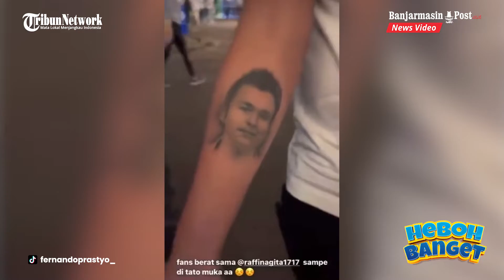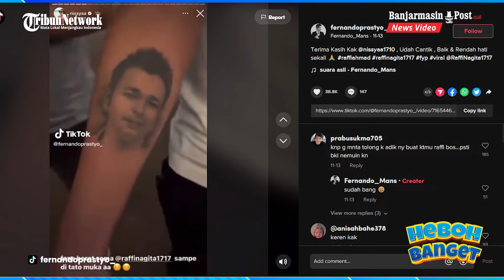Totalitas Pria Asal Sidoarjo, Buat Tato Wajah Raffi Ahmad di Tangannya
BANJARMASINPOST.CO.ID - Mengaku menjadi penggemar berat, pria asal Sidoarjo sampai membuat tatto permanen wajah Raffi Ahmad di tangannya.

Fernando mengaku mengagumi Raffi Ahmad karena menginspirasi dirinya untuk menjadi pribadi yang lebih baik lagi.

Tato permanen di tangan Fernando itu rupanya sudah dibuatnya sejak Februari 2021.

Fernando juga rela pergi ke Jakarta untuk melihat pertandingan tenis antara idolanya melawan Desta di Tennis Indoor Senayan, beberapa waktu lalu.

Kemudian, ia mengunggah videonya yang melihat aksi Raffi Ahmad di akun TikToknya dan viral di medsos.

Fernando bercerita bahwa ia mulai ngefans dengan ayah dari Rafathar dan Rayyanza ini sejak tahun 2020.

Menurut Fernando, banyak pelajaran yang bisa diambil dari kisah hidup Raffi Ahmad.

Sampai pada tahun 2021, Fernando membuat tato wajah Raffi Ahmad di tangan kanannya.

Tepatnya, pada 17 Februari 2021 lalu ketika hari ulang tahun Raffi Ahmad.

Fernando mengungkapkan, alasannya membuat tato tersebut, karena ia terinspirasi terhadap kehidupan sang idola.

Tato Wajah Raffi Ahmad itu, kata Fernando, untuk selalu mengingatkan bahwa dirinya harus bisa lebih baik setiap harinya.

Berdasarkan keterangan Fernando, ia ingin bertemu langsung dan berkomunikasi dengan tokoh idolanya, Raffi Ahmad.

Lantas, Fernando pergi ke Jakarta ketika mengetahui idolanya bertanding tenis melawan Desta dalam acara Tiba Tiba Tenis.

Sebelum acara, lanjut Fernando, ia justru bertemu adik Raffi Ahmad, Nisya Ahmad.

Pada kesempatan tersebut, Fernando memberanikan diri untuk mendatangi Nisya dan mengajak foto.

Selain itu, Fernando juga memberitahukan soal tato yang dibuatnya.

Nisya yang mendengar hal itu sontak merasa terkejut dan langsung mengabadikan pertemuannya dengan Fernando.

Namun, Fernando menyebut, keinginannya untuk berswafoto dengan Raffi Ahmad dan berkomunikasi langsung belum tercapai.

Meski begitu, ia tetap bersyukur bisa melihat idolanya dalam jarak dekat saat pertandingan tenis.

Fernando pun optimis bisa menemui langsung Raffi Ahmad.

Diketahui, video milik Fernando yang memperlihatkan Fernando datang ke Tiba Tiba Tenis viral di TikTok.

Hingga Rabu (24/11/2022), video tersebut telah dilihat lebih dari 650 ribu orang.

Beragam komentar pun disampaikan warganet.

Merespons hal tersebut, Fernando pun merasa senang karena banyak yang memberikan support positif.

Warganet pun memberikan dukungan dan mendoakan dirinya agar bisa bertemu dengan Raffi Ahmad.